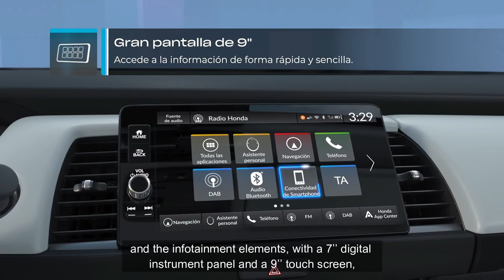New Honda Jazz Hybrid Sub ENG